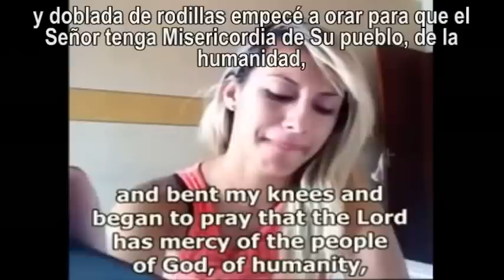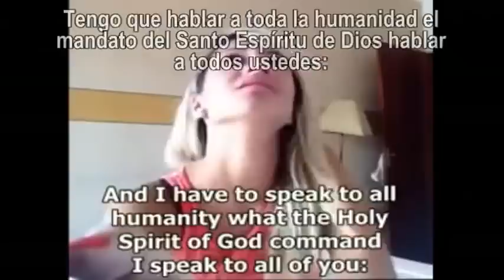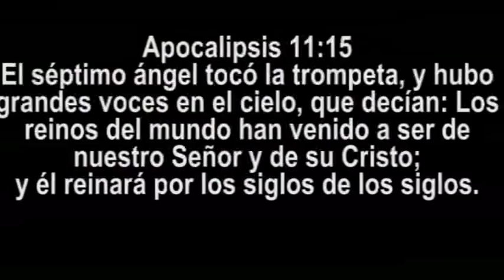Testimonio ¡JESÚS VIENE! PEDÍ A DIOS UNA SEÑAL Y EL SEÑOR ME LA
Si usted desea recibir los Documentos Proféticos relacionados a la profecía y mensaje original, lista de suministros, volantes para que usted imprima y reparta, oración guía, instrucciones para ungir su hogar, antecedentes bíblicos de protección divina etc, escriba a para pedirlos. No tenemos ningún vínculo ministerial con Ricardo Salazar, ni con Global House, ni con ningún otro ministerio que esté proveyendo información adicional y/ó fechas sobre la caída del asteroide.
2)CARTA #2: MENSAJE 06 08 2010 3)CARTA #3: LECTURA DE CARTA A LA NASA 4)CARTA #4: LECTURA DE CARTA AL ENTONCES GOBERNADOR DE PR, FORTUÑO